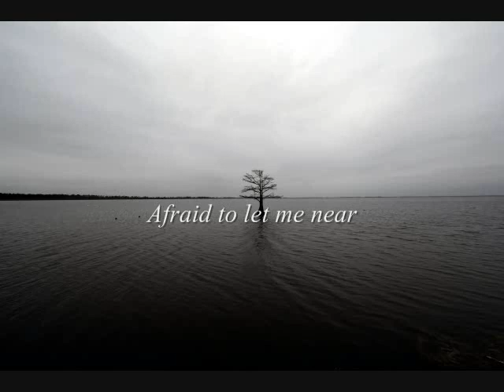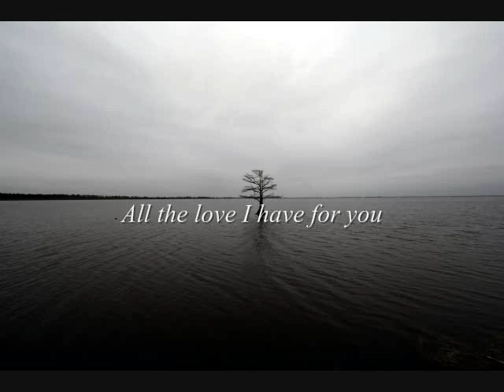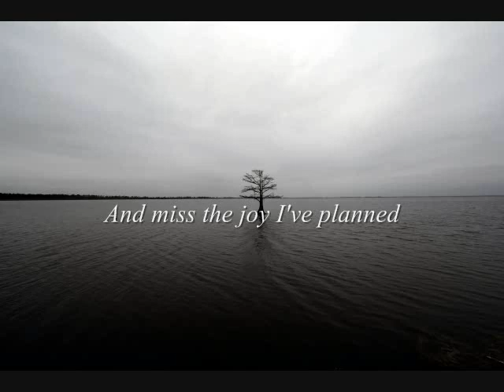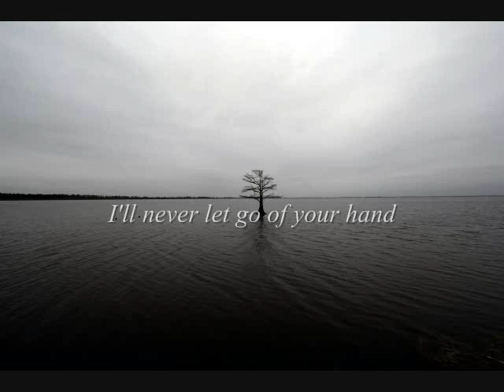I'll Never Let Go of Your Hand - Don Francisco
This is a song that has been an encouragement to me. I hope it will do the same for you.